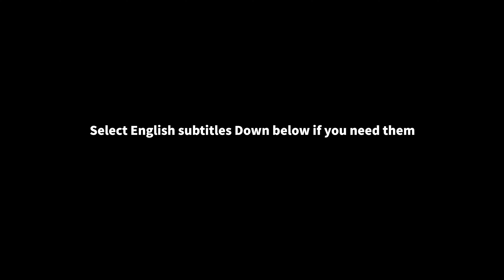WHY Do People In China LOVE Asking "HAVE YOU EATEN?"!? ｜Learn Chinese 学中文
Why do Chinese people care SO MUCH about if you've eaten or not? AND HOW the heck do you answer this question?!?! Let's find out together! 🤣
为啥中国人这么关心别人有没有吃饭？到底怎么回答？！我们一起看看吧！🤣
0:00 Intro
0:33 Have You Eaten? 吃了吗?(chīle ma)
0:54 What Is "吃了吗 (chīle ma)?"
1:19 Why Do Chinese People LOVE asking this question?
3:22 How To Respond To People Who Ask This Question?
5:49 Difference Between English Greeting And Chinese Greeting
6:18 Ending

PS:
For your convenience we’ve added Chinese subtitles right into the video. If you want English subtitles as well then click “Subtitles/CC”, for other languages click “Subtitles/CC”, “auto-translate” and then select your language!
我们为视频做了中英文双语字幕！
如果你想翻译成别的语言，记得打开CC字幕-选择“自动翻译”